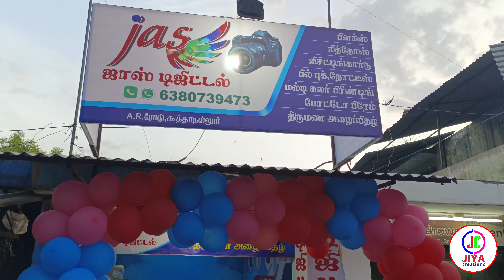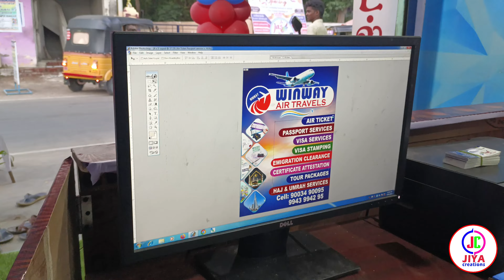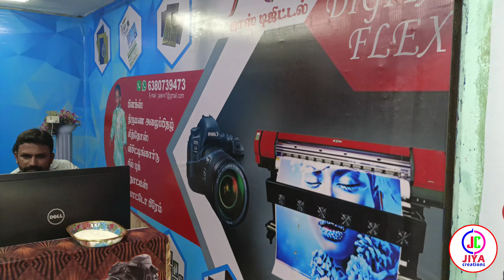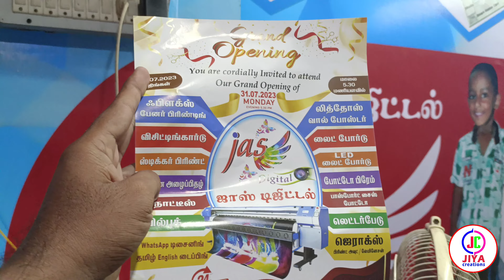📸கூத்தாநல்லூரில் ஒரு டிஜிட்டல் உலகம் |Jas Digital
For Advertisements and Promotions in @JIYACREATIONS